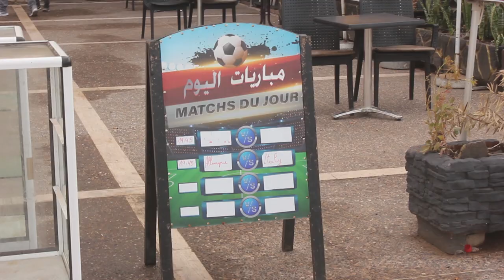مواطـنون يقدمـون علـى حجـز مسبـق للكـراسي لمتـابعـة مبـاراة الأسود بمقاهي أكـادير